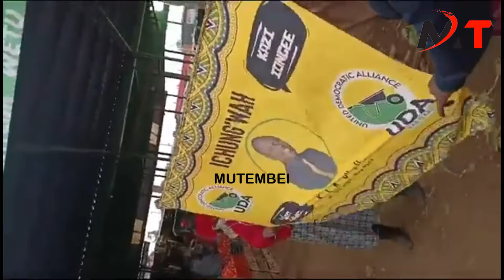'HUYU NI MSALITI! MSALITI!' KIMANI ICHUNG'WA CONSITUENCY GONE WRONG AS HIS PEOPLE CALL HIM MSALITI!!